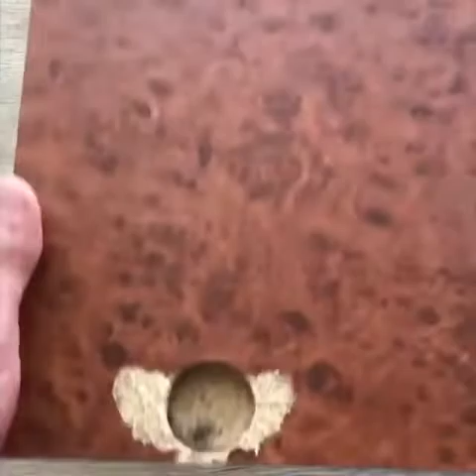अपने हाथों से बना हुआ खूबसूरत डोर लॉक||✍✍🏘🏘Beautiful handmade door lock💥💥💥💥